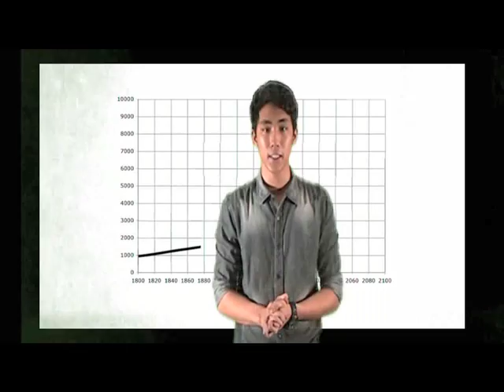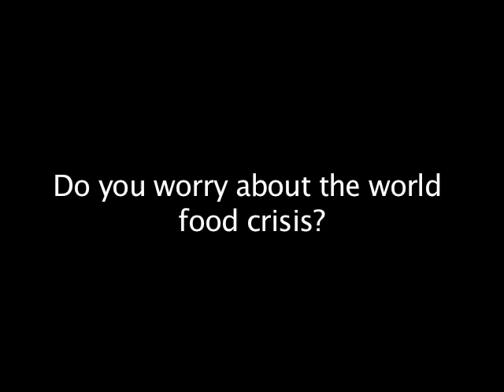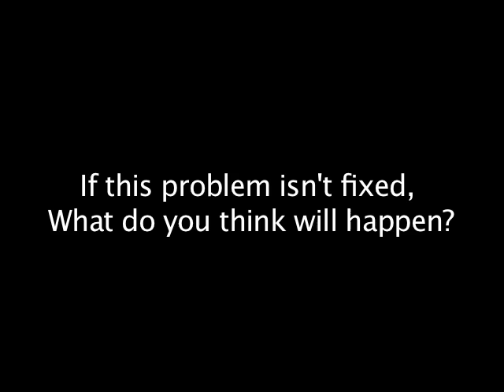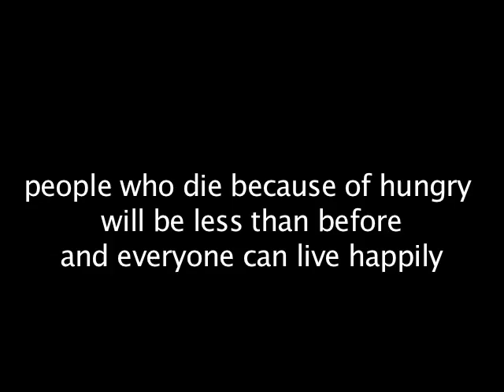The World Food Crisis - Documentary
The short documentary made by Kawin Lookkid Belle Nuwan and P ,m.3 student, Roong-Aroon School.